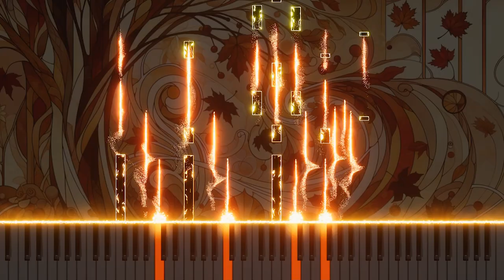Vivaldi's Autumn RV293, 3rd Movement 'La caccia' - Piano Interpretation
Here's my piano version of Antonio Vivaldi's 'Autumn, RV293, 3rd Movement, Allegro ('La caccia')'. This arrangement captures the vitality and excitement of the autumn hunt, conveying the season's passion and energy through the piano. A harmonious blend of classical and contemporary music.